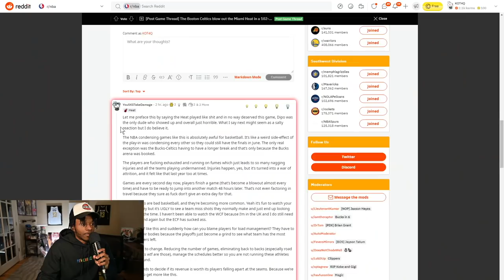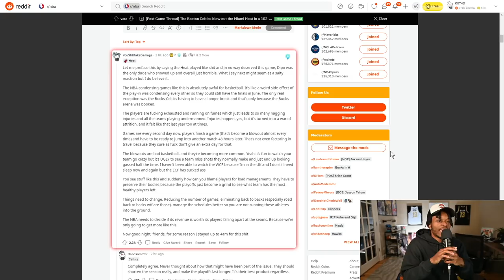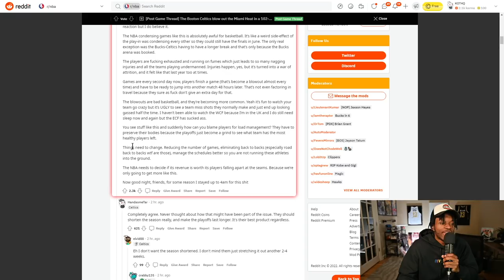This Doesn’t Feel Like The Playoffs…